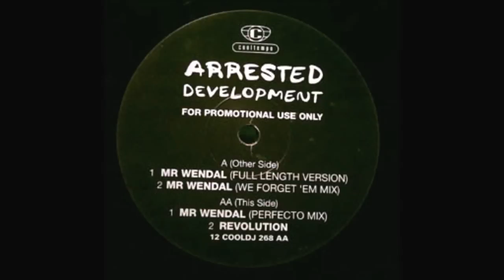Arrested Development - Mr Wendal (Perfecto Mix)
Arrested Development ‎- Mr. Wendal
Label: Cooltempo - 12COOLDJ 268
Format: Vinyl, 12", Promo
Country: UK
Released: 1992
Genre: Style: House